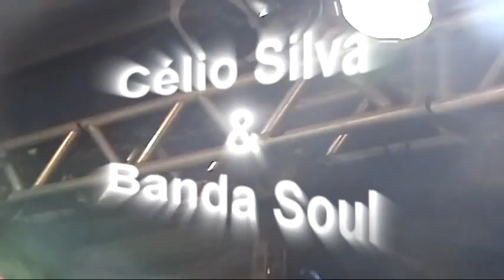CELIO SILVA FDV